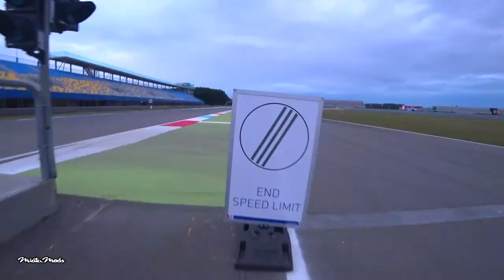MiataMods Vlog #11 - MaX5 Cup races #4 on TT Circuit Assen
In this vlog I will be visiting the TT Circuit Assen race track for a qualifying race and three races of the MaX5 Cup season!